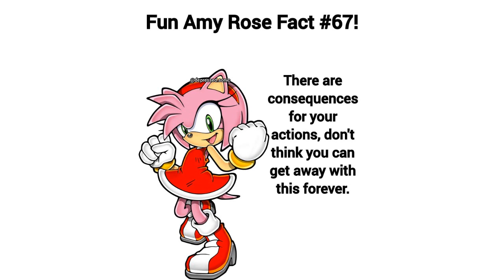Fun Amy Rose Fact #67!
🐻My links!🐻